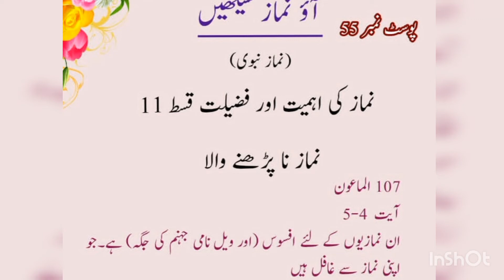Namaz Ki Ahmiat aur Fazelat Post 55 || نماز کی اہمیت اور فضیلت